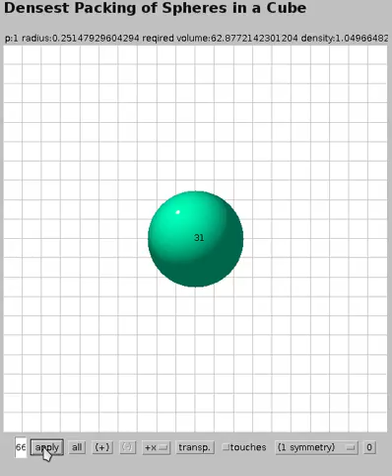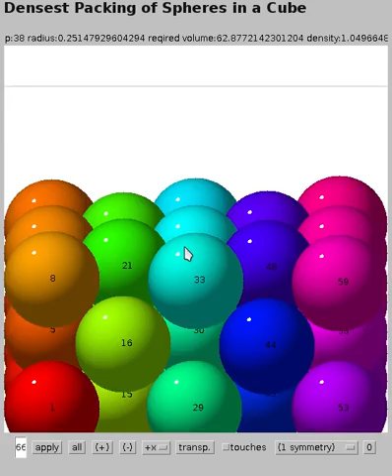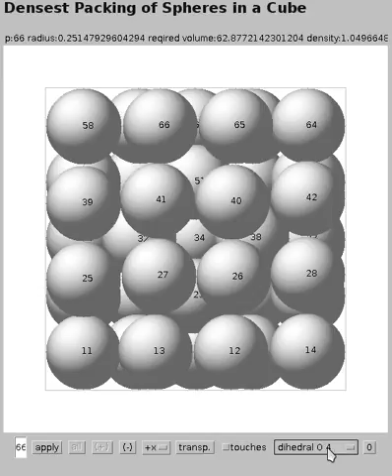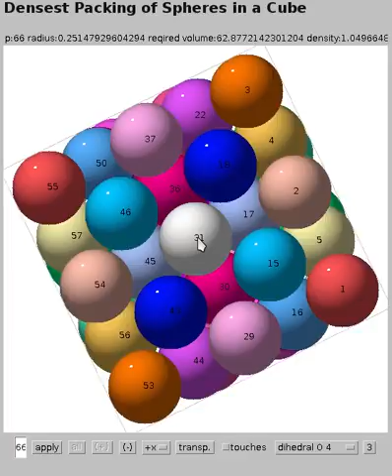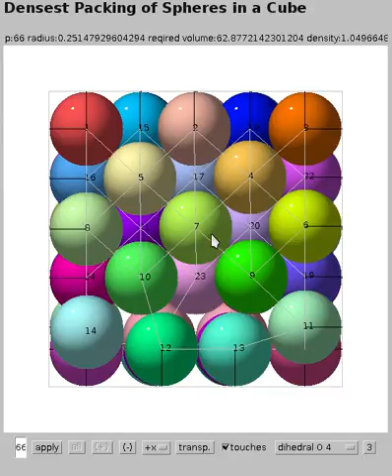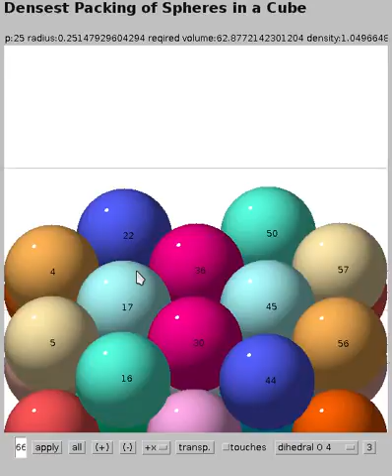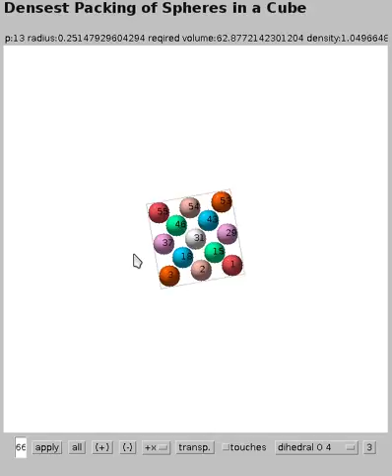How to pack 66 spheres of diameter 1 in 4 x 4 x 4 cubic box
In contrast to intuition which would suggest an arrangement of 4X4X4=64 spheres arranged in a simple cubic lattice, a better way exists that allows to pack 66 spheres of diameter one in a cube of edge length 4.  Martin Erren's Java applet is used to show the arrangement, which has two symmetry planes and a two-fold rotational symmetry.